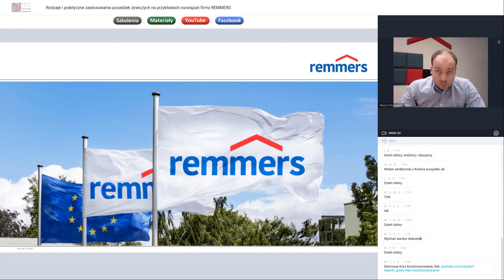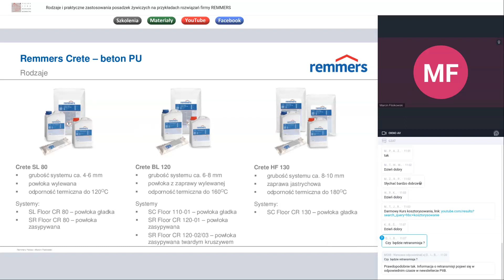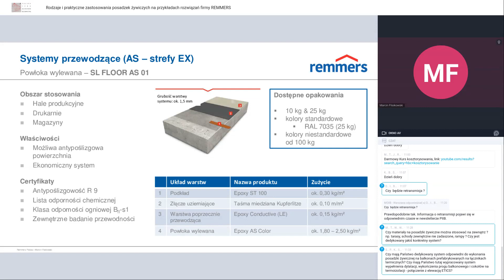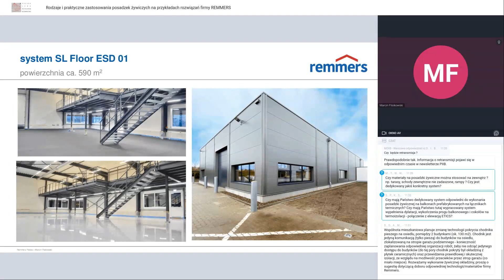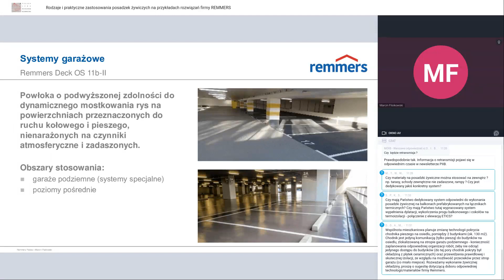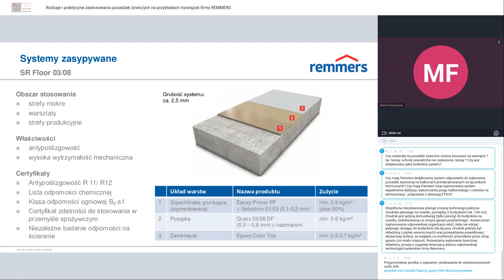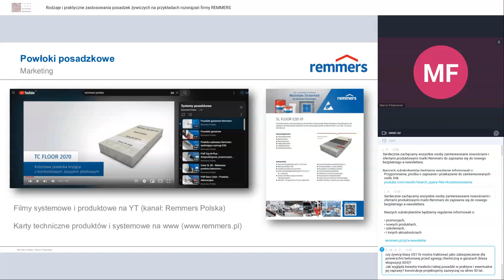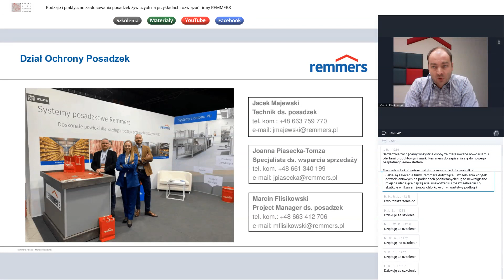Rodzaje i praktyczne zastosowania posadzek żywiczych na przykładach rozwiązań firmy REMMERS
Wszelkie prawa zastrzeżone, nagrywanie zabronione.
Tytuł: Rodzaje i praktyczne zastosowania posadzek żywiczych na przykładach rozwiązań firmy REMMERS

Znajdziecie tam m.in..:
⚠️ ważne informacje dotyczące zmian przepisów;
👨‍🎓  zaproszenia na wykłady i warsztaty;
 💡  ciekawostki branżowe oraz wiadomości z życia MOIIB.

gdzie informujemy m.in. o:
🏗👷‍♀️👷‍♂️   aktualnych sprawach związanych z pracą i działaniami naszego samorządu;
📚💰💻 najnowszych wykładach branżowych, warsztatach biznesowych i kursach komputerowych dla członków MOIIB i nie tylko.